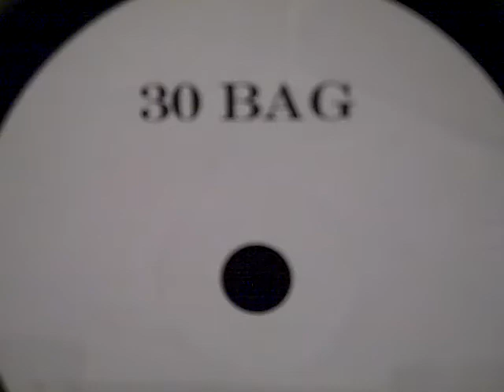30 BAG Black Widow Blues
(Bootleg Series)  Originally recorded by Townes Van Zandt.

Got a black widow spider for mama, Lord
Got a diamond-back rattler for pa
Well I got me a woman down in New Orleans
Got a friend in Arkansas
Got a morning full of make believe
Got an evening full of time
I got the hands, pretty lady
Gonna make you grieve
Lovin' gonna make you mine

Ain't never seen your town before
And I won't be back again
I need me a place to hide my face
From the howlin' of the wind
I got the blues sewn into my jacket sleeve
Got a goatskin full of wine

So light the lantern above your door
And hold your curtains wide
Take the ribbon from your hair
And lay it by your side
And I ain't lookin' for a lie to believe
My own will do me fine